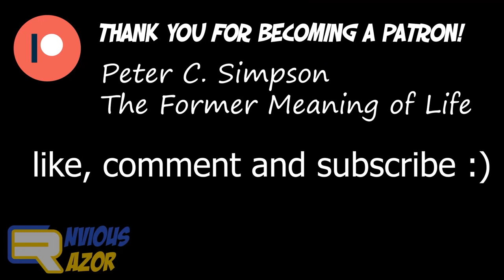Fenton feeds off Monty's vibes [FNAFSB/SFM]